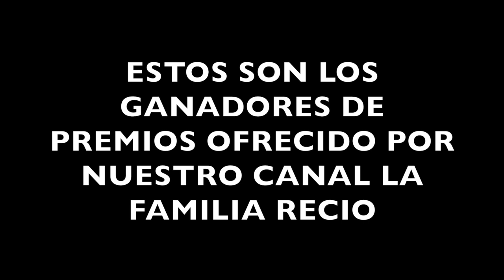SALUDANDO SUSCRITORES Y MIREN LOS GANADORES!!!!!!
Hola un saludo para todos los suscritores del canal la familia recio! Fue un placer saludarlos a cada uno por su nombre y quiero que me excusen os que no pude mencionar pero le prometo que lo hare en los proximo videos. Y aquí van a ver 4 ganadores de premios que ofrecimos. Gracias por participar!